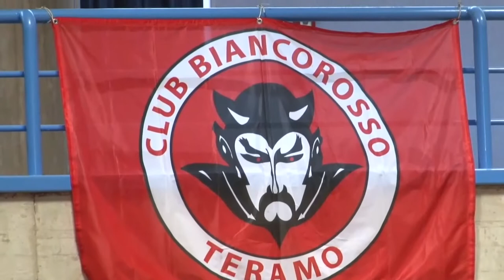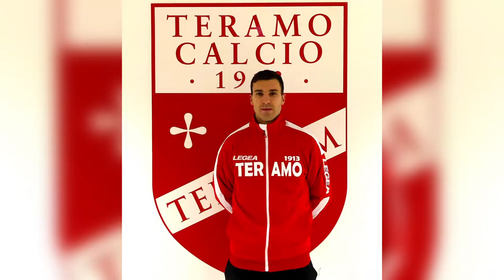Teramo, oggi la dirigenza va in Procura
Programmato per oggi l’incontro tra la dirigenza del Teramo e la Procura federale per la questione riguardante la documentazione per il passaggio di quote societarie. Intanto da ieri è ufficiale il ritorno in biancorosso di Lorenzo De Grazia